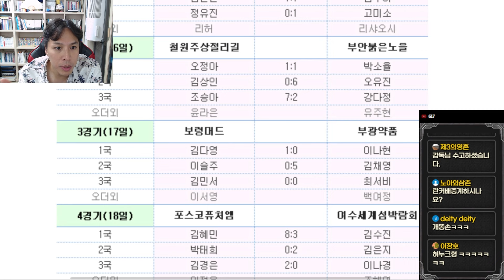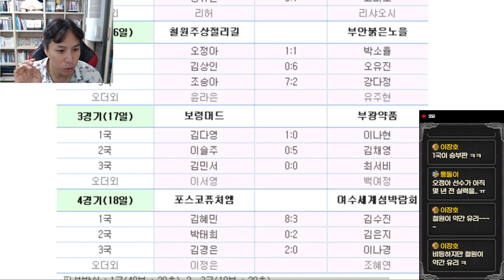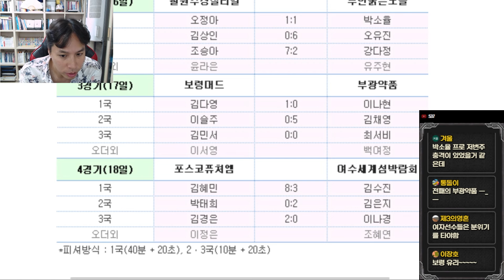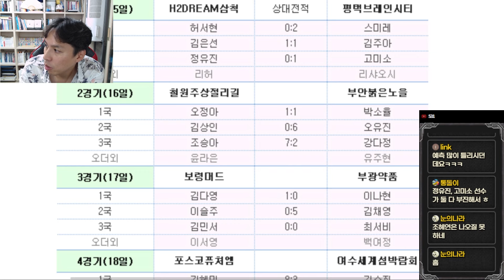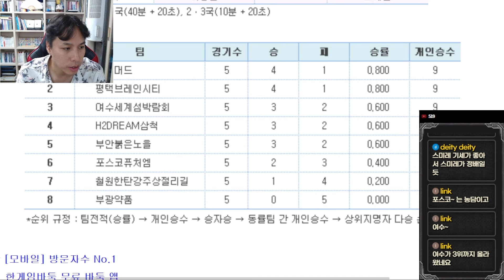"2024 여자바둑리그" 6라운드 승리팀 예상 해봤습니다!! 여러분의 생각은???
2024 여자바둑리그 8개팀 더블리그 정규14라운드 상위4개팀 포스트시즌진출
우승:5500만원
정규리그대국료 승자:130 패자: 40만원
1국장고:각40분 1수에 20초 추가방식
2국 3국 속기:각10분 1수에 20초 추가방식